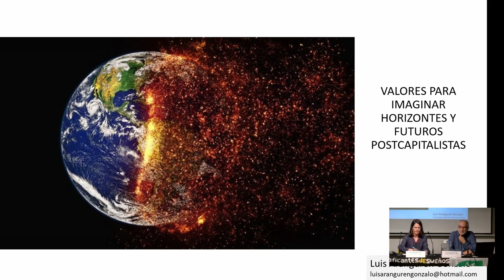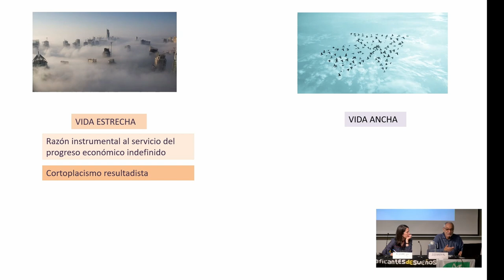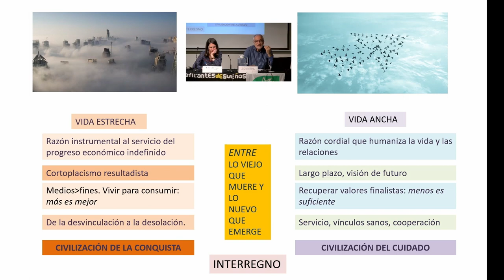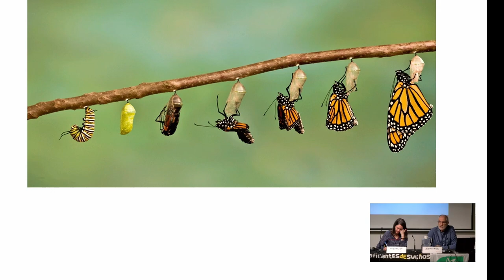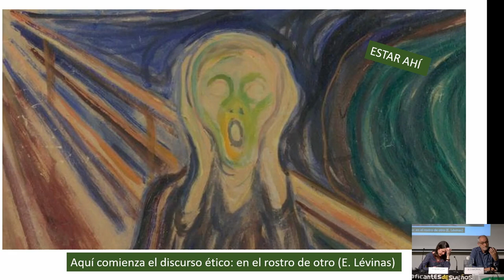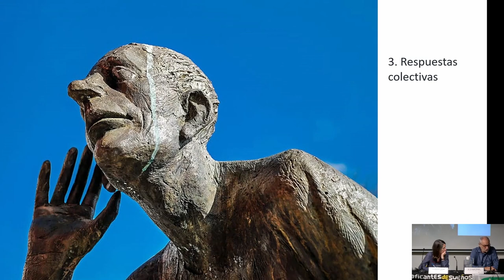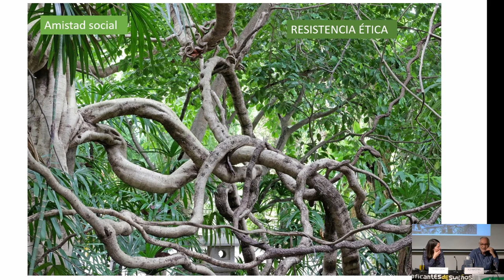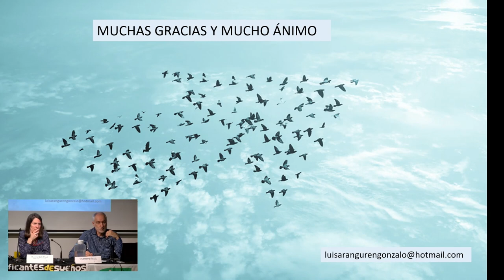OEM23 - Valores para imaginar horizontes y futuros postcapitalistas.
Ponencia de Luis Aranguren Gonzalo en las IX jornadas de Otra Economía está en Marcha titulada "Valores para imaginar horizontes y futuros postcapitalistas"